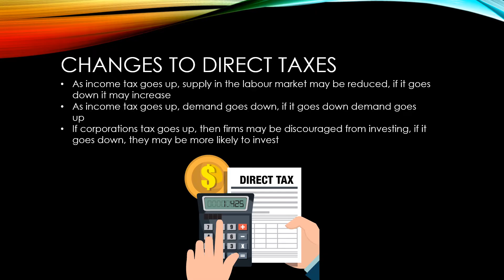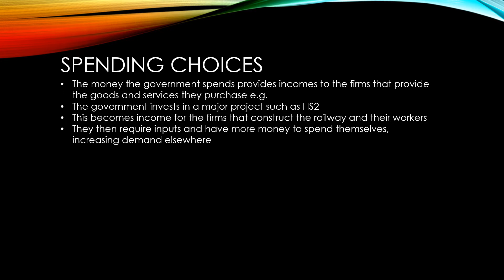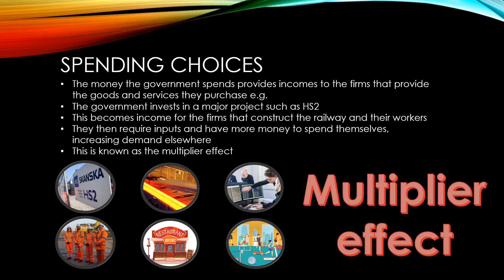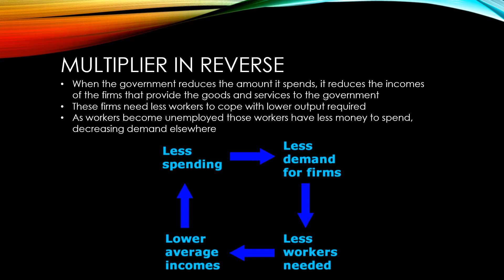GCSE Economics: Taxes, spending and markets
Small Group Tutoring with Mr Goff
Starting Monday 16 September, Mr Goff will be running small group online tutoring sessions for £20 per session. Sessions will include an online meet and online resources for checking understanding.

A GCSE Economics video in a series based on Unit 2 of the OCR specification presented by Mr Goff from MrGoff.com. This video focuses on the effect of changes in taxes and spending on markets.